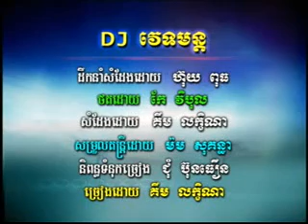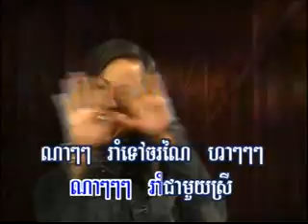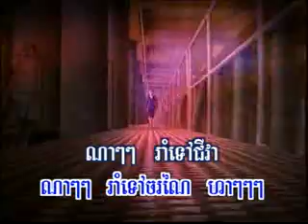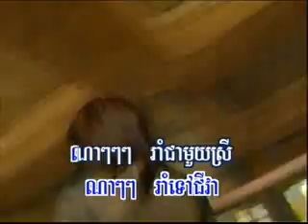HM vol 36 Dj vet mon A